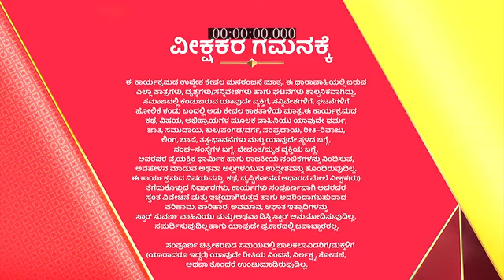Manasella_Neene_S1_E591_EPISODE_Reference_only.mp4